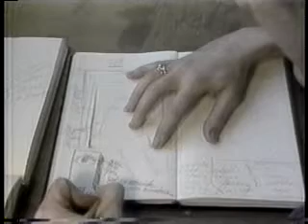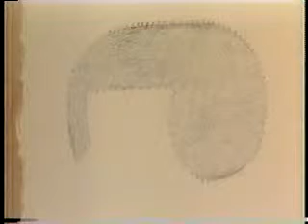1987 - Ginny Ruffner, "Night Sight"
KCTS Seattle, Traver Sutton Gallery, "Night Sight"  1987